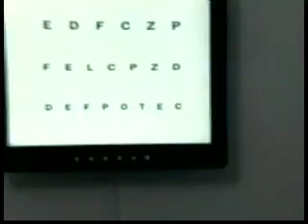bloque programa en ejuteca .maxima velocidad tv wmv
programa maxima velocidadtv en oaxaca en ejuteca con biniza isis y karen con entrevistas a motociclistas